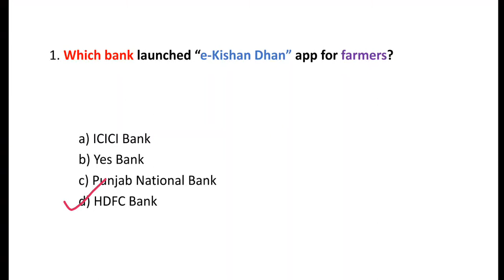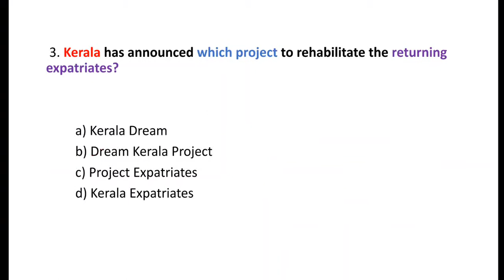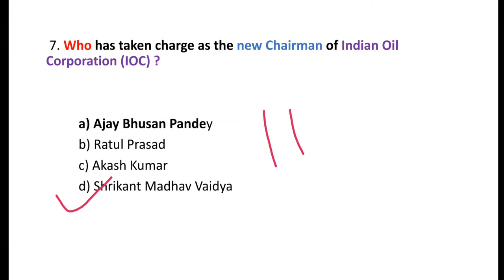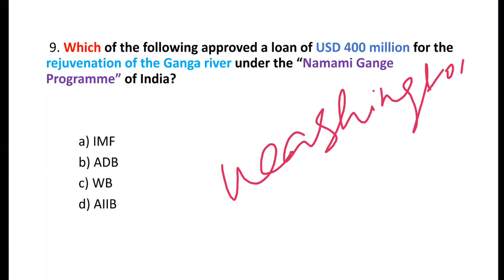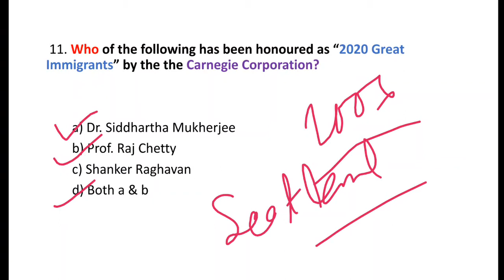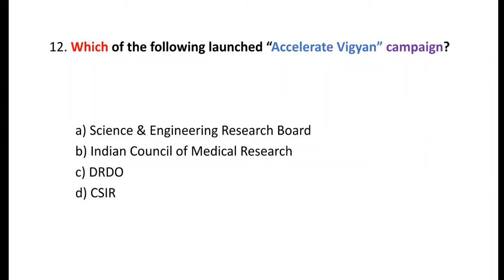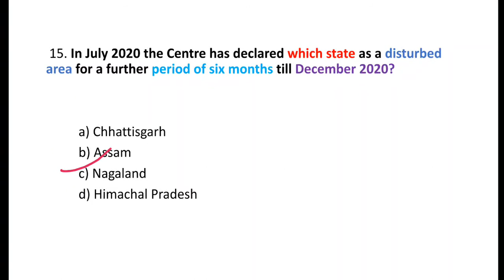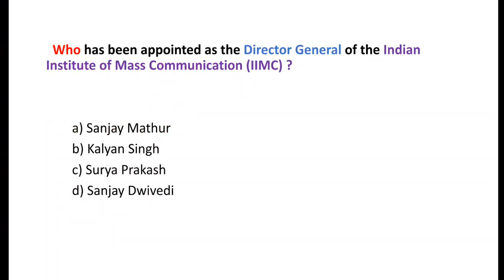3 July Current Affairs 2020 | English MCQ's |Daily Current Affairs in English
3 July Current Affairs 2020: In this session, we discussed 3 July 2020 Current Affairs in our daily Show from various sources like The Hindu, Economic Times, PIB, PTI, Business Standard, News on Air, DD News Etc.

                         or
Simply search : General Studies IQ